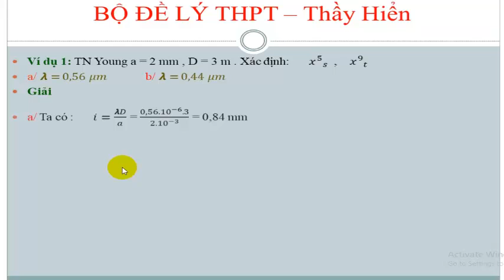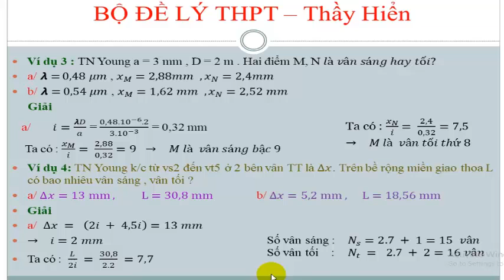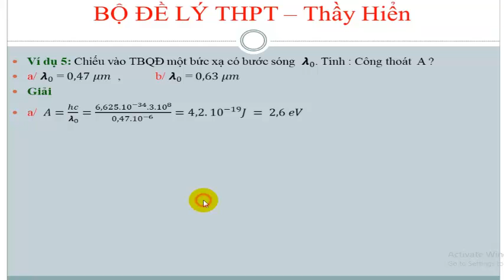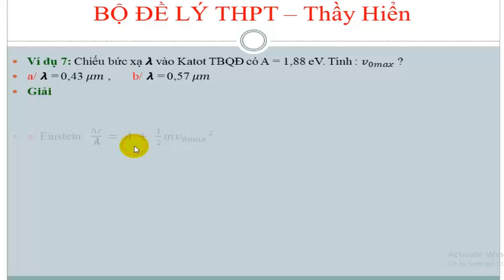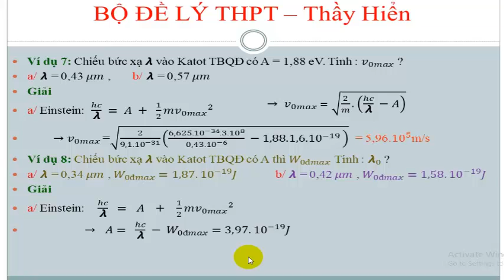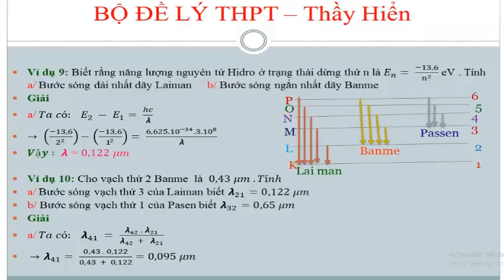ÔN TẬP SÓNG LƯỢNG TỬ ÁNH SÁNG